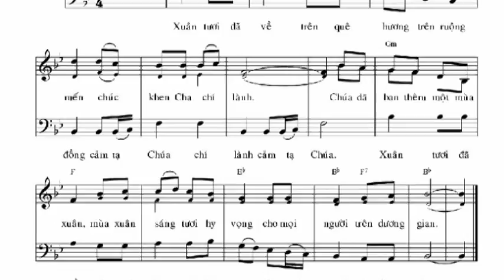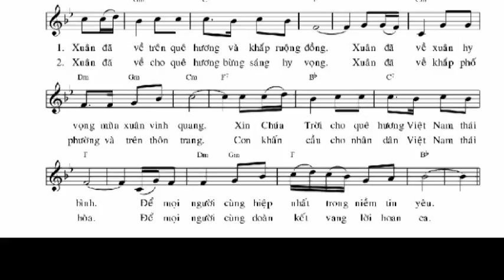NHẠC KÝ ÂM (3 bè)_ XUÂN HY VỌNG - Lm Thái Nguyên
CA NHẬP LỄ - MỒNG 1 TẾT
giúp ca đoàn tập hát
Lời nhạc PDF: